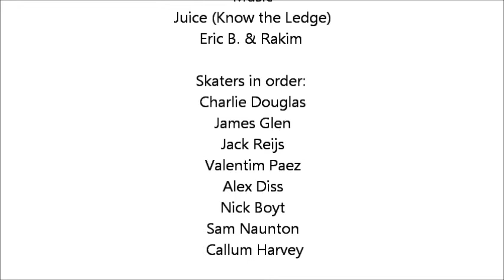D-Team in D-Town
Little skateboarding vid of D-Team in Dunmow. new lens, new camera, had to push a little edit out there during the 2 hottest weeks of the year.

Ft. Charlie Douglas, James Glen, Alex Diss, Valentim, Sam Naunton, Nick Boyt, Jack Reijs and Callum Harvey